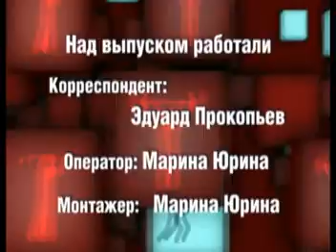Альметьевск спортивный (21.03.2014 г.) Курэш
Передача "Альметьевск спортивный" от телекомпании Альметьевск ТВ". Тема выпуска: Курэш